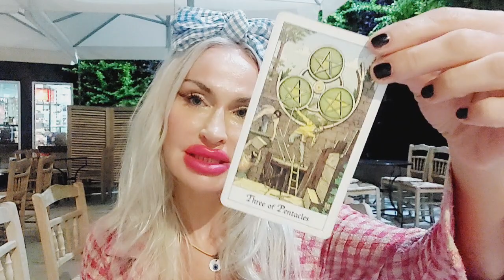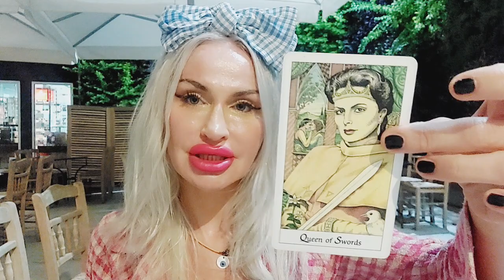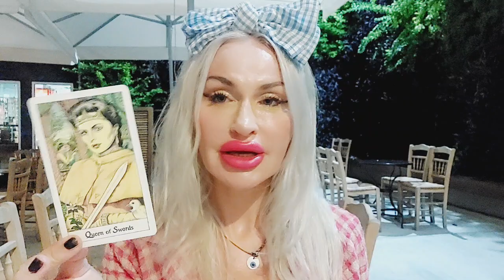GEMINI TAROT ♊️ "SOMEONE IS COMING BACK WITH A NEW DEAL! WHAT WILL U SAY?" ❤️ NOVEMBER 2023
✨️Gemini Tarot November 2023 Love reading💙